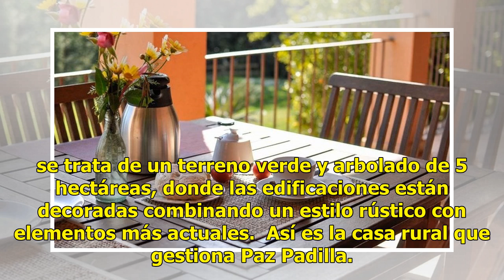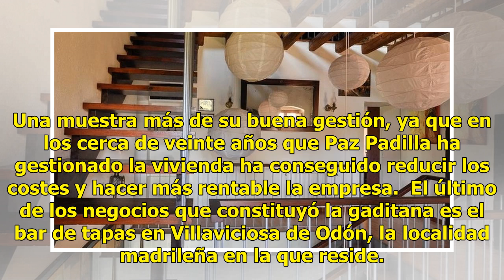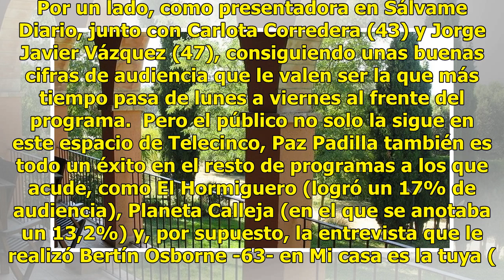Paz Padilla 'Midas', la presentadora que convierte en oro todo lo que toca